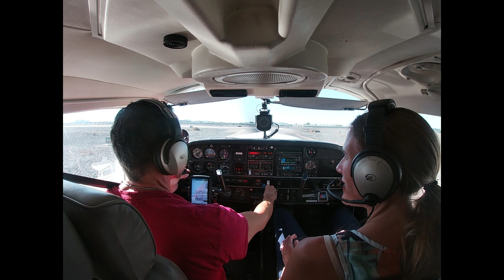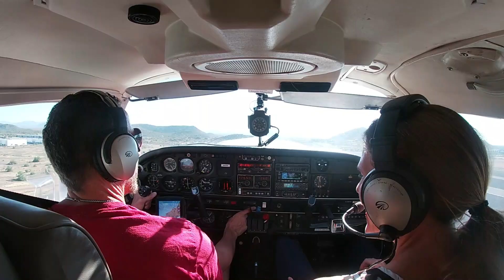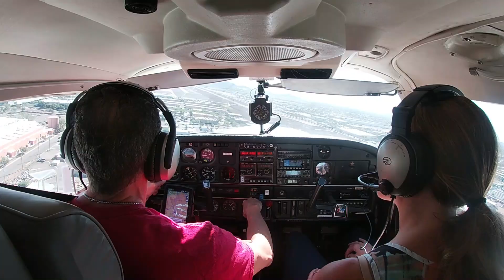Alabamians Flying in Arizona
I got to take friends, from Alabama, flying who actually own a Piper Saratoga (like Sara). We took off from Deer Valley Airport KDVT, flew north over Shangri-La in New River 😯😯, low over the plateau East of I-17, over Lake Pleasant, over Cave Creek, Pinnacle Peak, Bob Parson's private golf course, Fountain Hills, Scottsdale Airport KSDL and back to Deer Valley.
Come on this journey with us. Chances are you haven't seen Arizona like this.